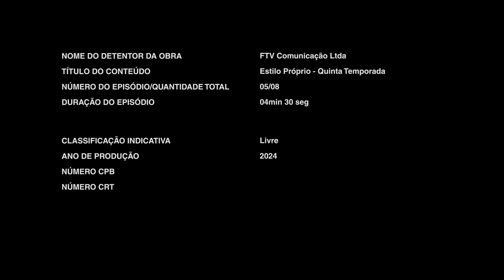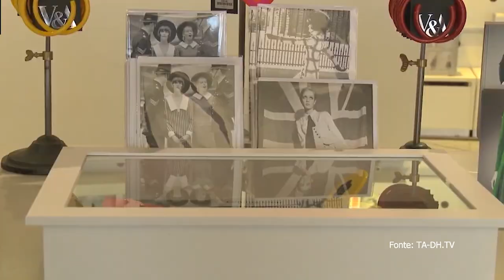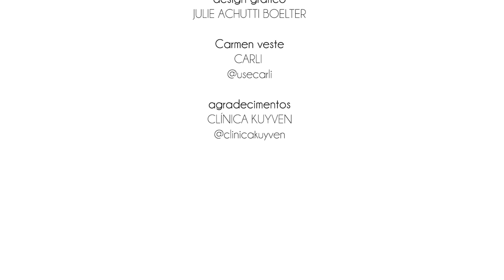ESTILO PROPRIO T05 E05 Mary Quant